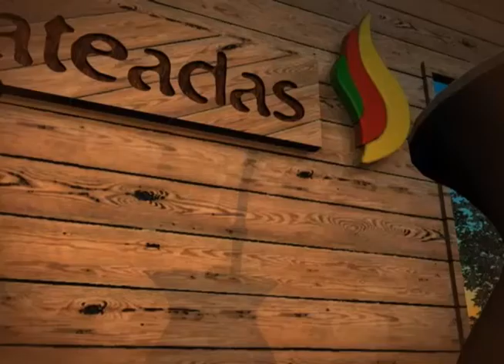MATEADAS PAULO SILVA 04/11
O programa Mateadas tem como principal atração a tradição gaúcha. Músicas, danças, atividades culturais e artísticas que cultivam costumes gaúchos são apresentadas no programa.
É exibido na TVAL aos sábado, às 8h30, com reprise aos domingos, também às 8h30.
Apresentação de Liliana Cardoso. Produção de Fernando Dias Rego - 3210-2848